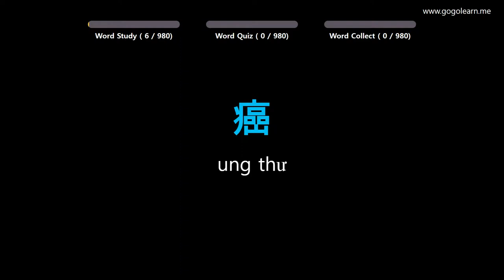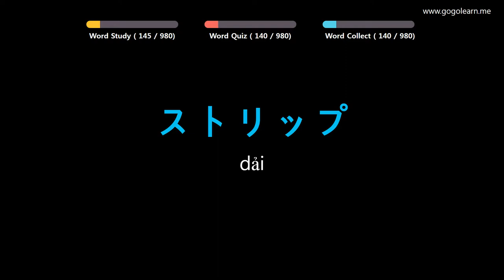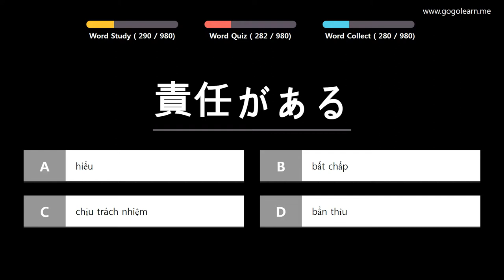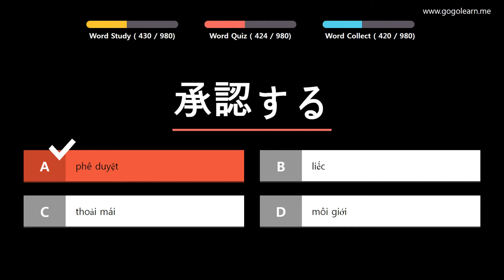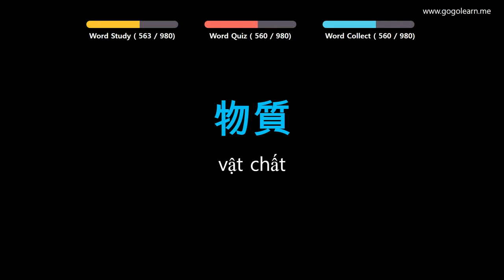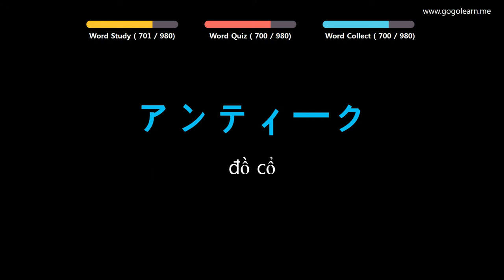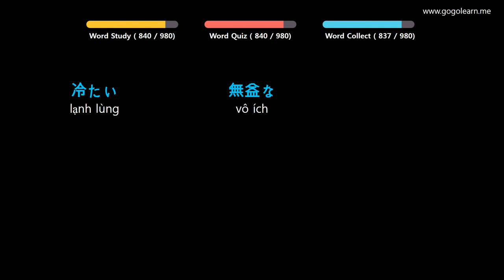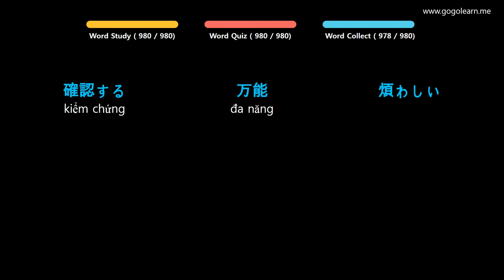Học Tiếng Nhật Bản | Phần 14: Từ Vựng Tiếng Nhật Bản Dùng Cho Giao Tiếp | Golearn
+ Phần 1 : 00:05
+ Phần 2 : 42:12
+ Phần 3 : 1:24:48
+ Phần 4 : 2:07:13
+ Phần 5 : 4:49:26
+ Phần 6 : 3:32:21
+ Phần 7 : 4:15:35
+ Phần 8 : 4:57:31
+ Phần 9 : 5:40:58
+ Phần 10 : 6:23:42

✪ Nội dung có thể bạn quan tâm:
Học Tiếng Nhật Bản | Phần 4: Từ Vựng Tiếng Nhật Bản Cho Học Sinh Tiểu Học | Golearn
Học Tiếng Nhật Bản | Phần 6: Từ Vựng Tiếng Nhật Bản Cho Người Mới Học | Golearn
Học Tiếng Nhật Bản | Phần 7: Từ Vựng Tiếng Nhật Bản Cho Học Sinh Trung Học | Golearn
Học Tiếng Nhật Bản | Phần 9: Từ Vựng Tiếng Nhật Bản Đơn Giản Dễ Học | Golearn
Học Tiếng Nhật Bản | Phần 12: Từ Vựng Tiếng Nhật Bản Cho Du Học Sinh | Golearn
Học Tiếng Nhật Bản | Phần 13: Từ Vựng Tiếng Nhật Bản Cho Người Đi Làm | Golearn